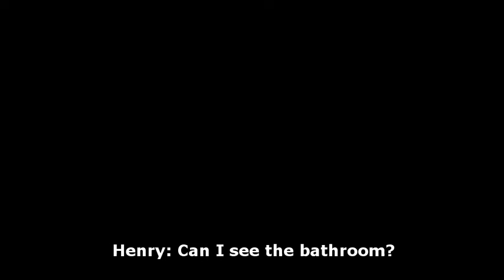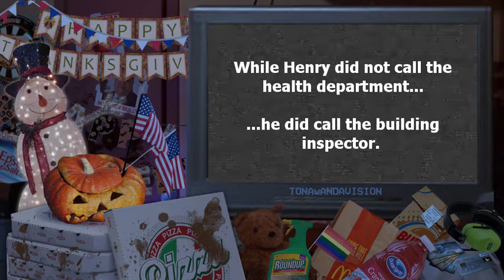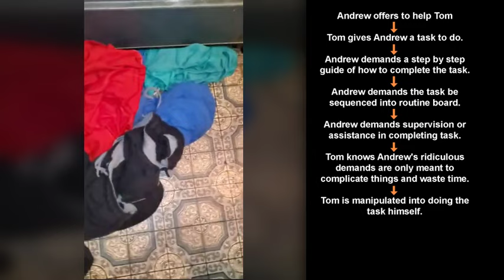Andrew Ditch: Rain Man of Manipulation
Edit: Andrew called the building inspector, not Henry. Please see 'Erie County Is Excluding me from the same right to ABA [..,],' (6:40) where Andrew admits to this. Thank you to Squatch Watcher@oneflewovertheditchesnest for bringing that to my attention.

Squeezing all that he can from his 87 IQ points, Andrew challenges his family to yet another round of mind games.

Andyverse channels:
Poopsquatch 2.0 on Rumble:
Ditches Be Crazy: @DitchesBeCrazy
Andrew Ditch Vlogs:  @andrewditchvlogs4431
Marshall Gaming: @marshall627
Baby Andy - Diapered Deviant : @babyandydiapereddeviant
The Baby Andy Archive:

Channels frequented or frequently mentioned by the Poopsquatch:
Kaiju Talk Radio: @kajiutalkradio1994
Cosmic Brooke: @cosmicbrooke81
Trash Panda: @trashpanda6032
Lightning McQueen: @lightningmcqueen4202
Andrew Ditch, a man diagnosed with schizoaffective disorder, has been arrested multiple times for endangering the well-being of his family. One arrest (November 2019) was for poisoning his family by putting Epsom salt in their coffee maker. A later arrest (March 2020) was for using an oil diffuser to trigger his mother's breathing issues (he claims this act was a failed attempt to use a 'coping skill'). All of the above information has been obtained through videos that Andrew himself uploads to YouTube.

Andrew is a documented medical malingerer, and all of his claims of illnesses should be taken with a grain of (Epsom) salt. This channel DOES NOT condone or encourage anyone to contact Andrew Ditch; these videos are uploaded for strictly archival reasons.